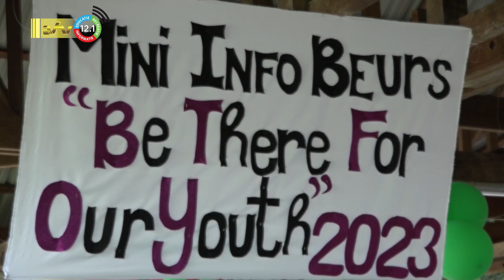28 01 2023 UNICEF geeft voorkeur aan ontwikkeling beter jeugdbeleid